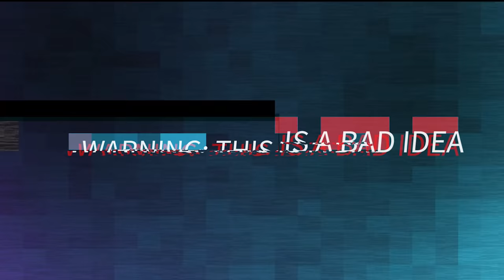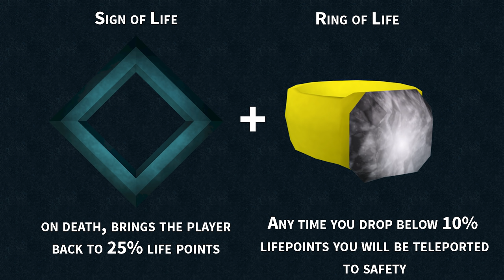I made a huge mistake (HCIM)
The HCIM series makes a return.. but things are looking grim.

Welcome back to the series.